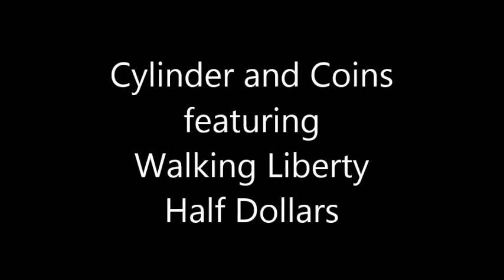Cylinder and Coins DEMO